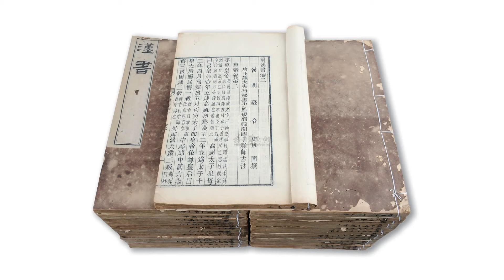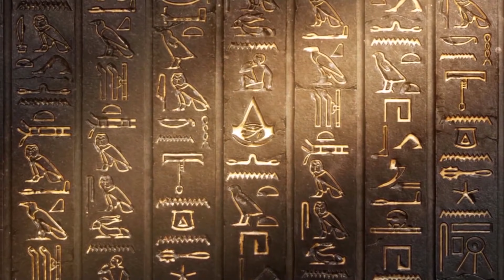「《龍泉觀聽》史前巨人真實的存在過 史前巨人和恐龍曾經同時生活在地球上？ 巨人最後去了哪裡？《CC字幕》」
現在考古學家發現了很多巨人的化石，其實巨人在史前確實存在過。當時巨人被稱作：大人。史前曾經有過大人、中人、小人同時存在的時代。中人就是我們現在這種平均身高不到兩米的人類。其實還有一種小人，幾寸高現在去了地下世界。這一期主要是告訴大家：進化論是錯誤的，幾千萬年來人類一直在延續著。而且歷史上很多巨大的建築是巨人建造的。。。
《龍泉觀聽》2020年11月29日  日本民眾支持川普總統東京遊行  疫情不能擋住日本民眾支持川普總統 日比谷公園トランプ米大統領再選支持

《龍泉觀聽》《CC字幕》生命起源的鑰匙 宇宙起源的密碼 最奧秘的數字9 最奇妙的數字9

《龍泉觀聽》末世大預言解讀《CC字幕》 末世預言正在進行中 正邪大戰你我都在其中扮演 解讀哈米吉多頓之戰(善惡大決戰)

《龍泉觀聽》月球是史前人類的傑作 月球是金屬空心的人造天體 月球的產生遠比今天的地球更古老 跨越時空的思念 〜月球《CC字幕》